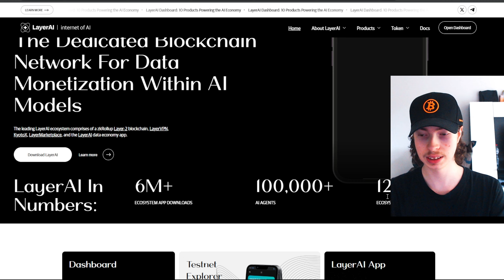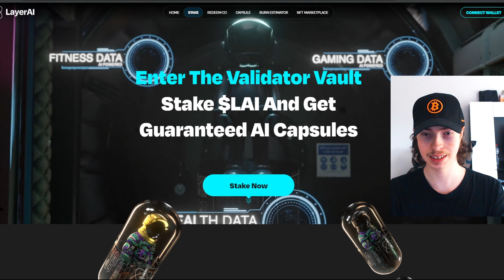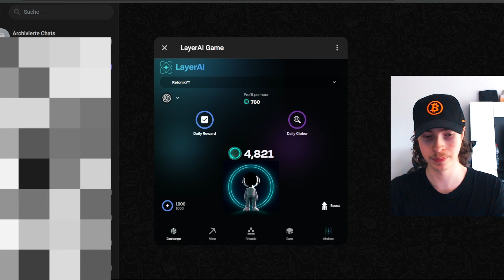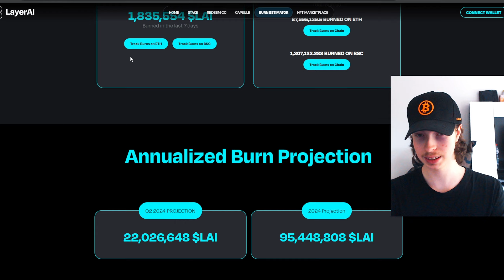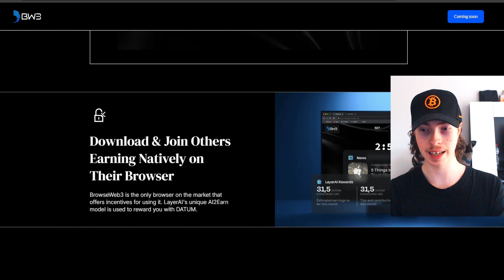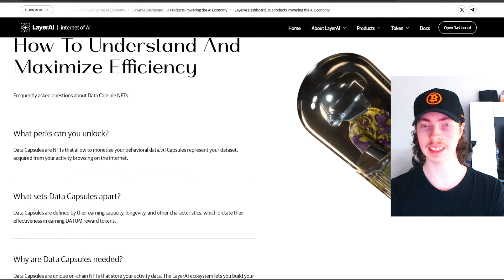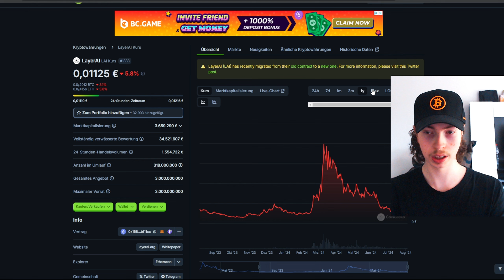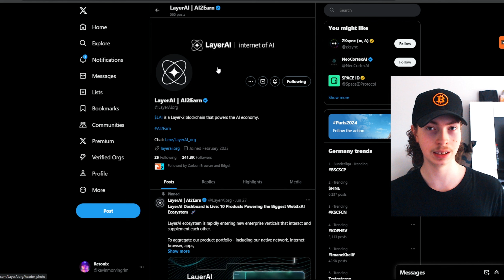Diesen AI Coin hat NIEMAND auf dem Radar | 50x Potenzial! - Krypto Deutsch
• Wenn es dir gefallen hat, hinterlasse gerne ein Like + Abo!

⚡️ Bitget | Hier kaufe ich alle Low Cap Coins!

🔥 Beste Cold Wallet | Für maximale Sicherheit!

🤫 Coming Soon | (Bald steht etwas an!)
 ⮑ Coming Soon...

👉🏼 Social Media 👈🏼

👉🏼 Über mich 👈🏼

⮑ Ich bin Kevin 19 Jahre alt und mache seit knapp 9 Jahren YouTube.
Krypto Content Produziere ich bereits seit Oktober 2022 :)

👉🏼 Music 👈🏼

 • Ravens Rock - Sweet Dreams (Extended)...

 • gravitational forces by blaumodus *mu...

 • Things to Do - Ballpoint

Time Stamps:
00:00 - Introduce
01:00 - Start
02:02 - Die Wichtigsten Features & Das Ecosystem vom Projekt!
11:45 - Chart von $LAI
13:01 - Wo kann man den $LAI Token kaufen?

Bitpanda - BTC Kaufen - ETH - Investieren für Anfänger - Bester Broker - Besten Krypto Spiele - Web3 Gaming - Low Cap Krypto